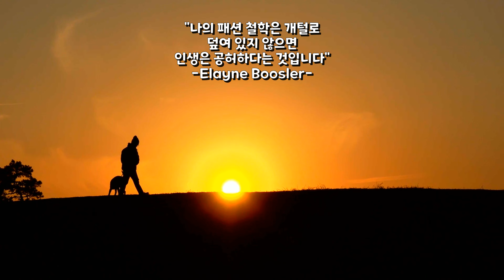싫어하는 약을 간식에 몰래 합체시켜 입에 넣어줬더니 천재견 반응 [4K]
속이고 또 속이는 집안 콩가루? ㅋㅋㅋㅋ
너의 견성은 참 인성을 뛰어넘는구나.